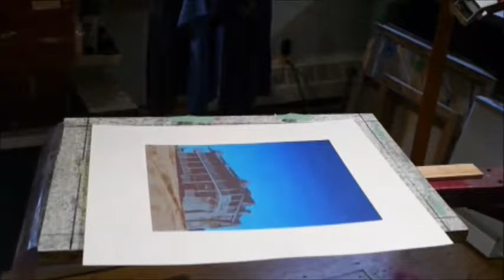Jack O' Clubs Hotel - another layer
Printing a thin transparent mauve-grey for one of the building's posterizations.